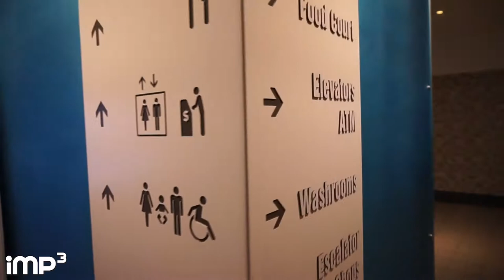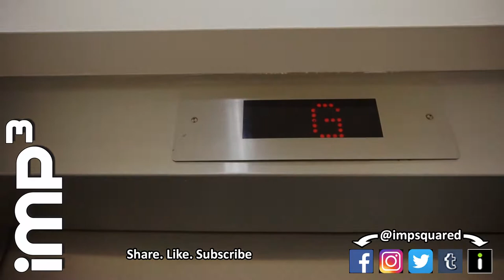Vancouver Career Fair for VFX, Animation, Film & TV, and Video Games - VLOG #3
We visit The Vancouver Career Fair for VFX, Animation, Film & TV, and Video Games at the Vancouver Convention Centre

-T&T supermarket
-Vancouver Chinatown
-International Village Mall (Tinseltown)

[Shoutouts]
Hosts: Joe & Mario
Camera: Joe
Edit: Joe